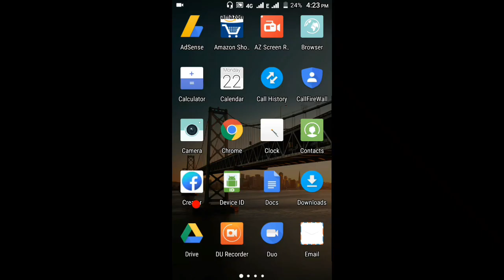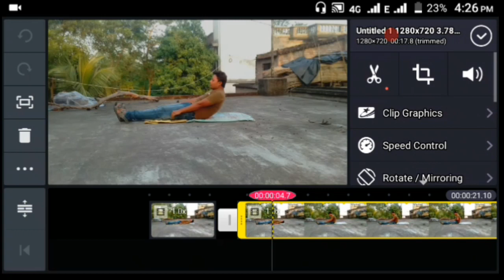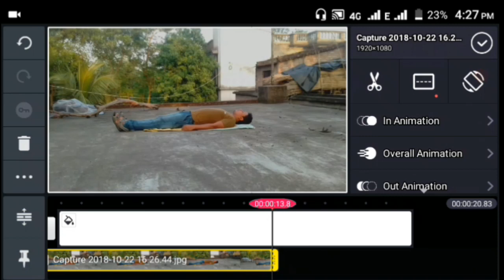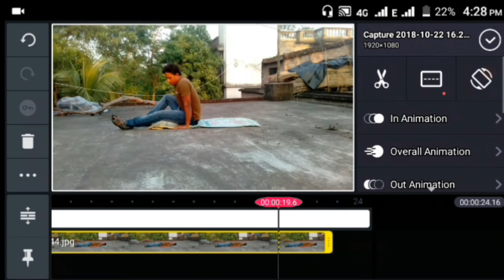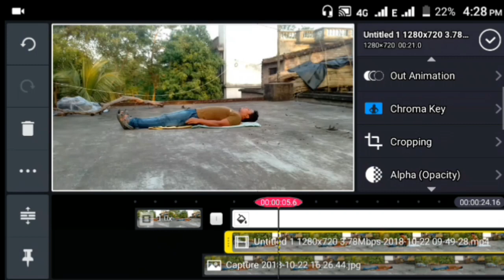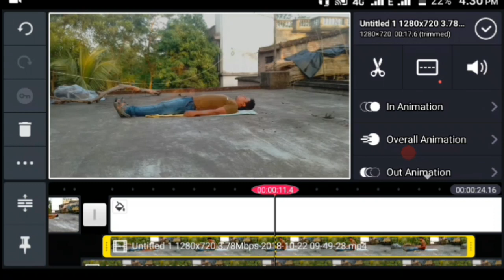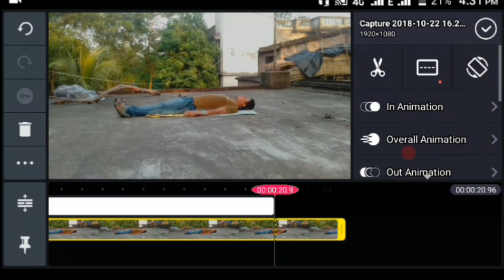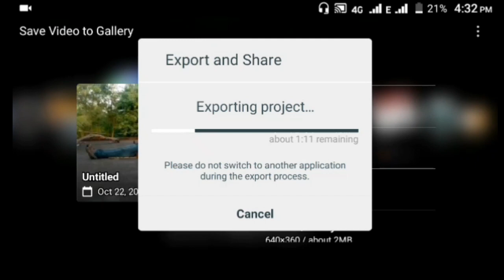Ghost effect with kinemaster ! How to make Atma Effect with kinemaster ?🍁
In this video about how to make kinemaster Atma Effect,how to make ghost effect video,